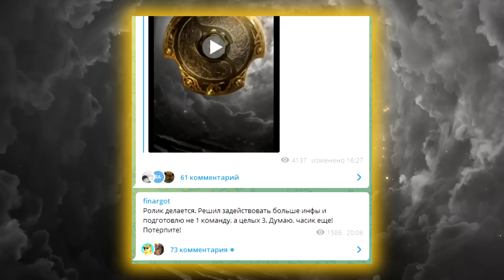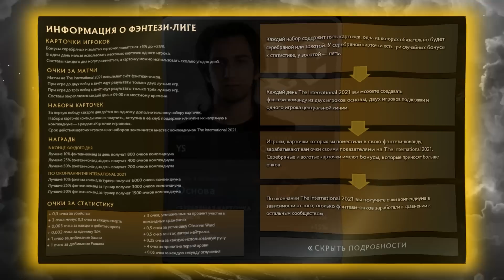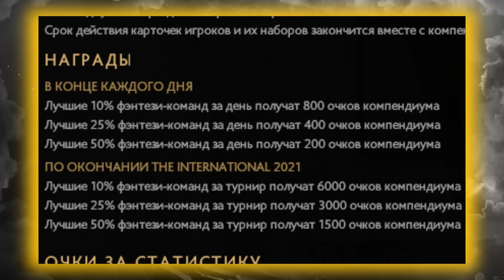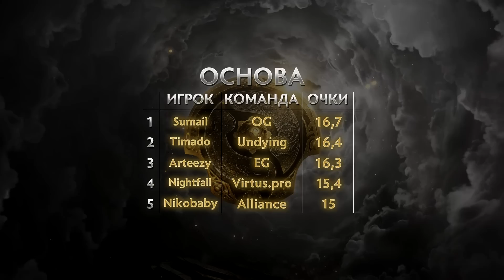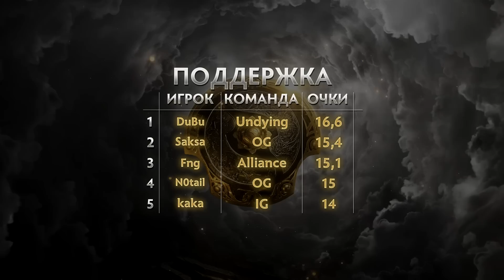КОРОЛИ ФЭНТЕЗИ TI 2021: НАЧАЛО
Твой промо на +15% к балансу 👉🏻 Finargot
Команда Фэнтези на первый игровой день The International 2021!
00:00 - Вступление и Расписание
01:37 - Что такое Фэнтези
03:52 - Анализ Первого Дня
06:15 - Анализ Очков
07:19 - Три Команды